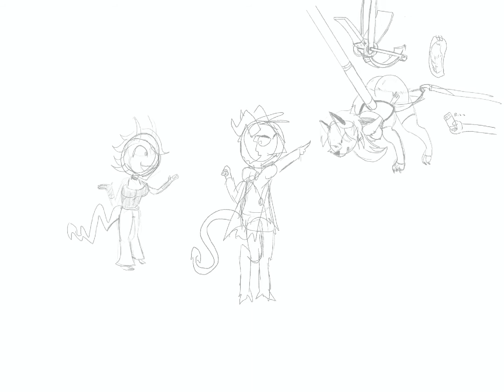Loona reEducation part 1 - timelapse